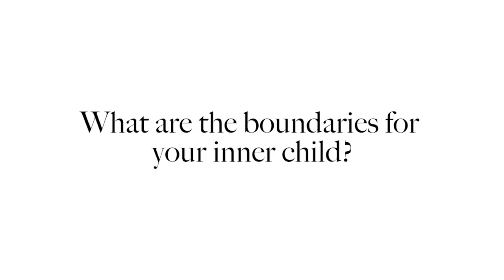Forbes Interview with Dr. Howard Murad - How to Inspire Creative Employees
Raquel Baldelomar discusses corporate wellness and how executives can foster creativity and innovation in the workplace with Howard Murad, MD, a board-certified dermatologist, associate clinical professor at the David Geffen School of Medicine at UCLA and founder of the anti-aging skin line, Murad Inc.